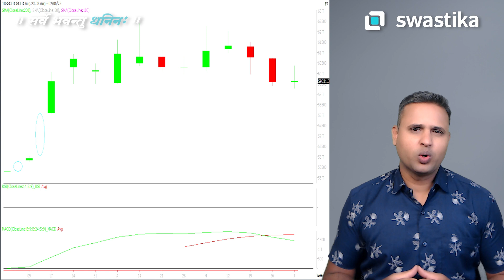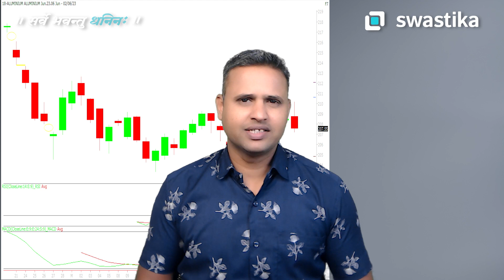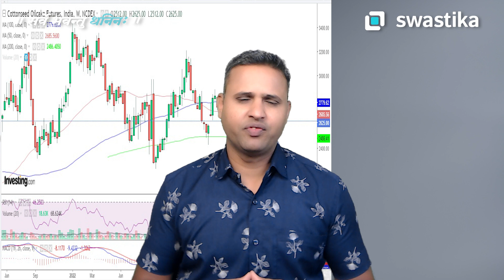कैसा रहेगा अगले हफ्ते का Commodity बाजार? | 5 -9 June 23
Mr. Nirpendra Yadav, Sr  commodity market analyst, shares his valuable insights on the Weekly Commodity Market Outlook in this video. He provides in-depth analysis on commodity trading, price trends, and strategies to consider for the upcoming week.